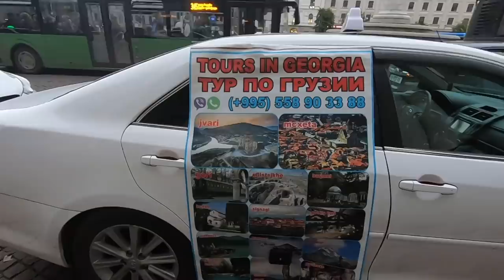[ENG SUB] 格鲁吉亚消费有多低，打个车20块都找不开，绕了五公里去银行换钱【张猫猫历险记】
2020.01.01开启本命年独自环球之旅🌏